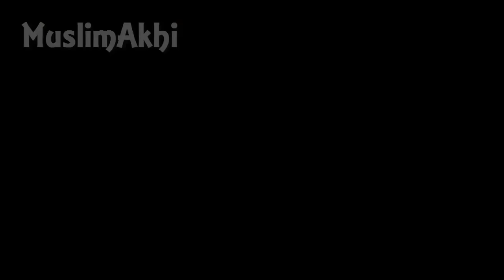She is Different - Mufti Menk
Women's Care Conference in Bahrain (November 2nd, 2013)